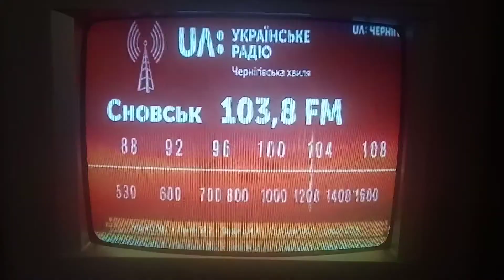Реклама "Українського радіо" (UA: Чернігів, 08.02.2021)